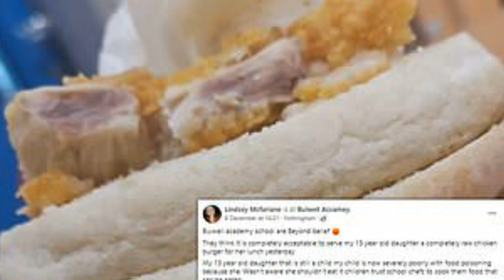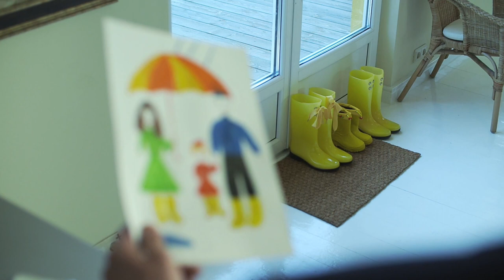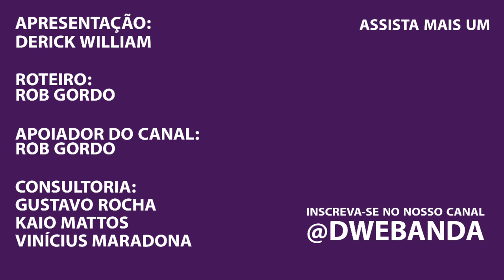CRIANÇAS PASSAM MAL AO COMEREM HAMBÚRGUER FRANGO NA ESCOLA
crianças passam mal em escola pública no Reino Unido, me parece que o descuido com a rede pública não é só coisa de brasileiro.

fonte: Latoya Gayle For Mailonline em 16 Dezembro 2021.